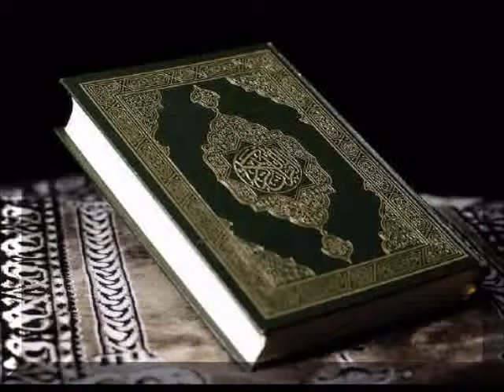114 Sura An Nas by Saud Al Shuraim 480p